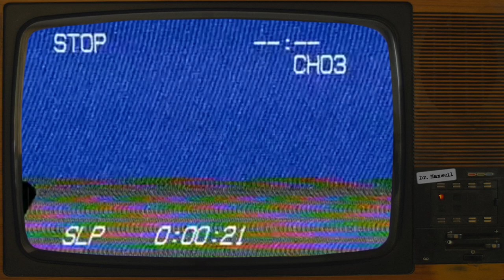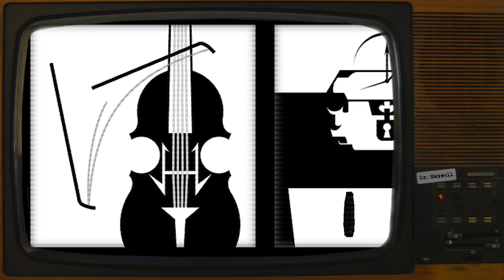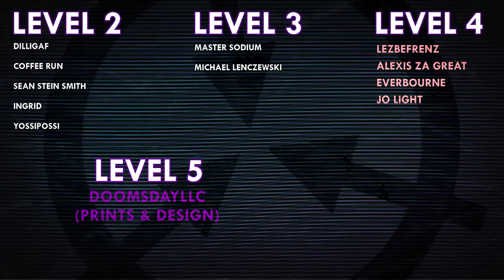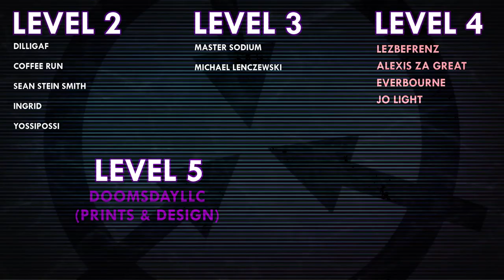SCP-3790 | Department of Abnormalities | Safe | Foundation-Made SCP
SCP-3790 was written by djkaktus and Croquembouche - see their author pages

VFX samples and images by:
Joe Jabon
MrTitanosaurus